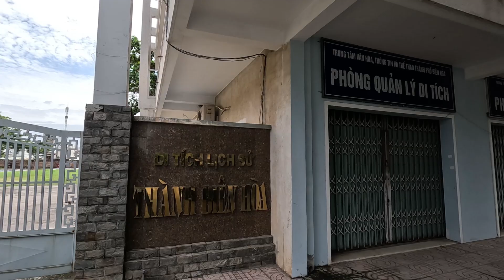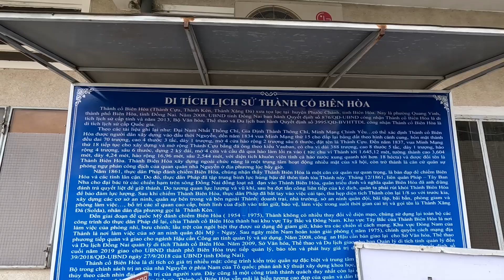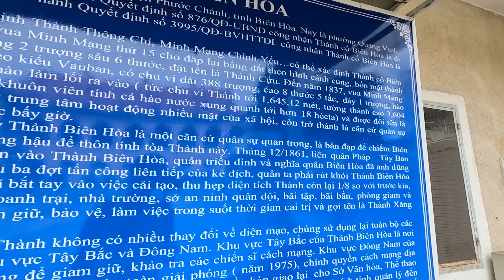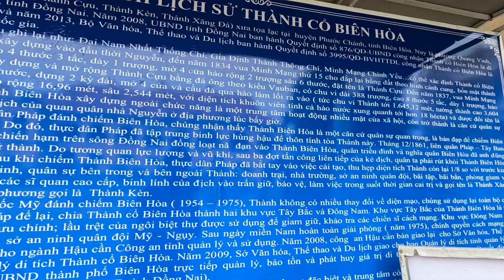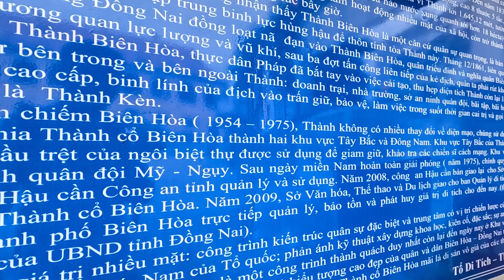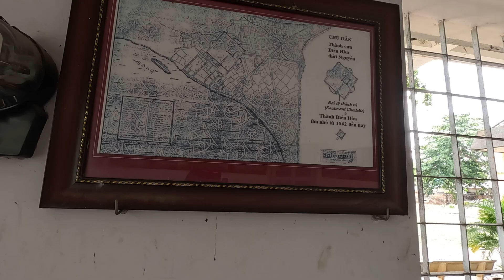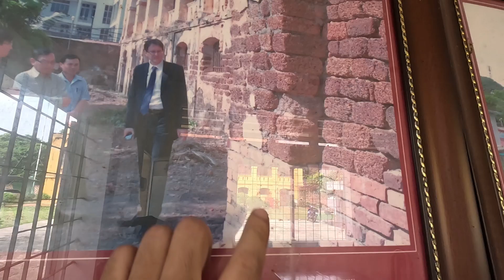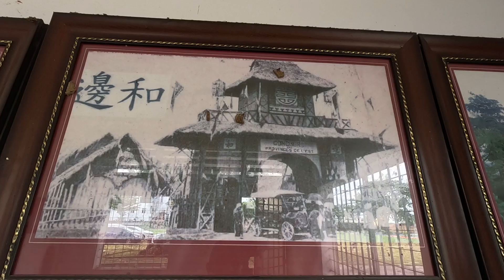Mask TV - Thành Cổ Biên Hoà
Hôm nay mình đã tham quan thành cổ biên hoà. Đây là một di tích lịch sử cấp quốc gia và là nơi để các bạn có thể đến để tìm hiểu về lịch sử hào hùng của quân và dân ta trong thời kỳ kháng chiến chống pháp và chông mỹ. Nào bây giờ mình sẽ đưa các bạn đến địa điểm này để cùng mình khám phá nha.
Mask TV cũng hi vọng rằng mọi người sẽ thích video này và vui vẻ đăng kí kênh cũng như bật chuông thông báo để ủng hộ Mask TV và sẽ luôn đồng hành cùng Mask TV trong những video tiếp theo.